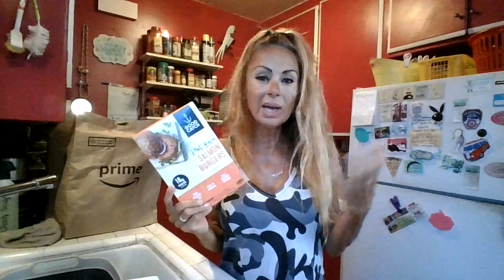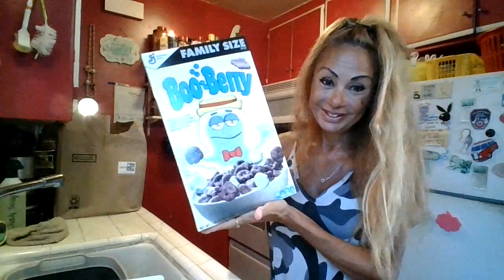$63- GRocery HAul: Boo Franken Berry time!